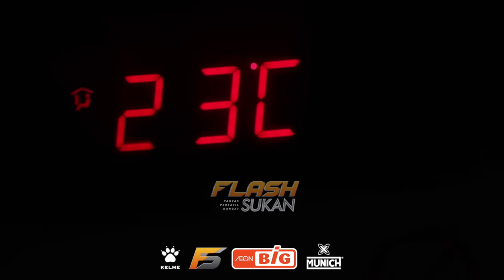Suasana sesi latihan hari pertama di Qatar..